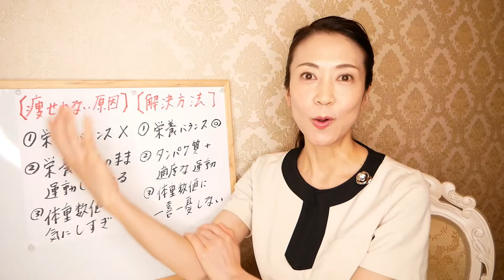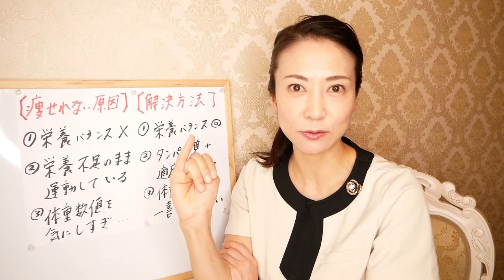【ダイエット】恐怖！知らないと太ります！ダイエットに失敗する「3つの原因」とその対策。理想の体型になりリバウンドしない方法